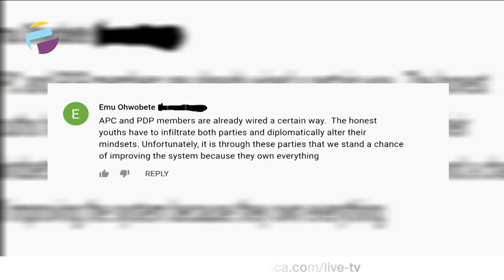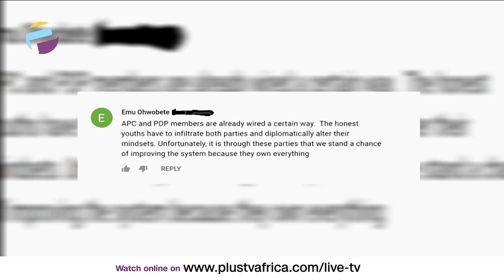Special Needs Children: The Classroom Is No Longer A One Size Fit All | THE ADVOCATE NG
If you have taught a child and he scores F all around, this is a sign that you, the teacher, have failed in your responsibility, and nothing has been taught.
This is 2021 and teachers need to up-skill their teaching method and techniques, if the kids do not learn the way you teach, it is your responsibility to figure out how to teach the child. Also understand and educate yourself on teaching special needs children. I realized that the teacher and the school are oblivious of special needs and the best way to teach them.
It is also emotionally draining and discouraging to send such a result to the parents.
We need teachers to be trained on special education needs and how to navigate teaching children with special needs,

Advocates Of The Week:
Enitan Ibironke
Omoniyi Animasaun
Comfort Booth
Kunle Lawal
Ejemai Olayemi